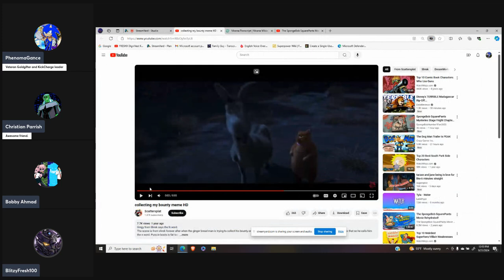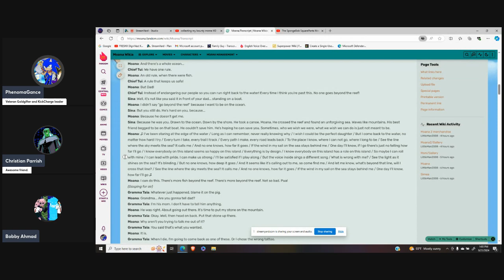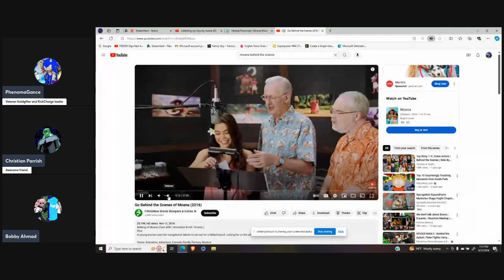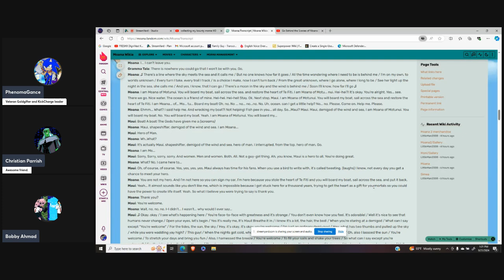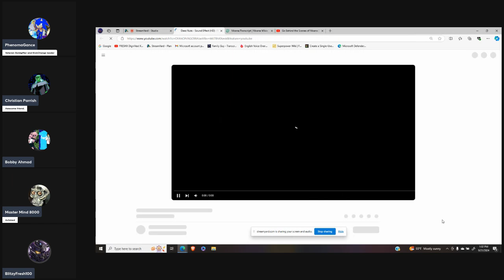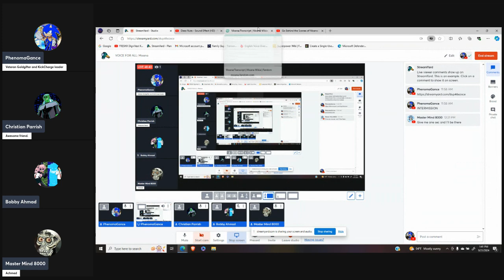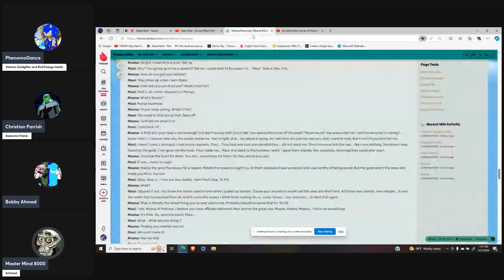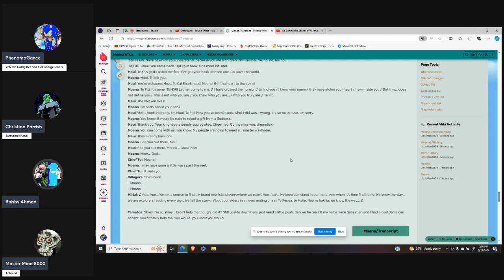VOICE FOR ALL: Moana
We know the way...

FOLLOWING ROLES:

*PhenomaGance as:*
.Maui

*Christian Parrish as:*
.Moana
.Tala
.Sina

*Bobby Ahmed as:*
.Chief Tui

*MasterMind as:*
.Tamatoa
.Sina (rest of the stream)

MINOR ROLES: Christian, PhenomaGance, and Bobby